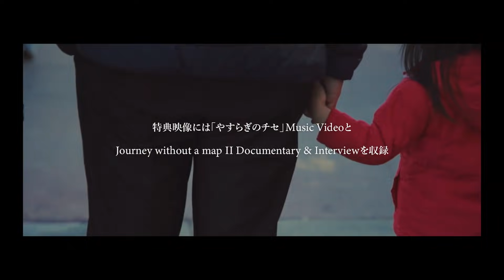「Journey without a map II」SPOT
GLAYのリーダーでありギタリスト、メインコンポーザーを務めるTAKUROが、創作意欲をさらに燃やし、早くもギターインストアルバム第２弾「Journey without a map II」のSPOT映像を公開！